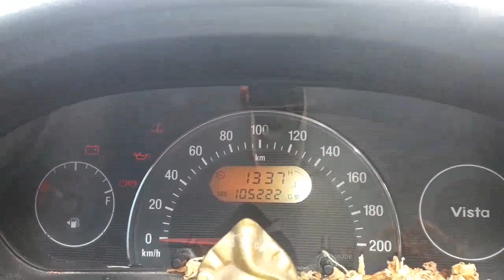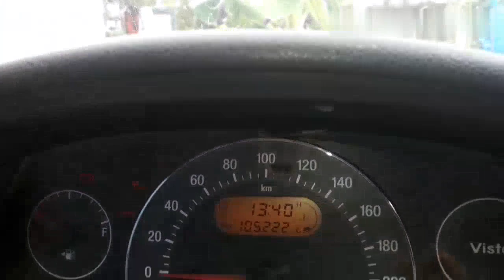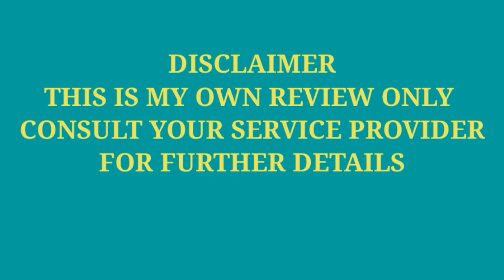BRIDGESTONE TYRE REVIEW -TAMIL LANGUAGE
This video described about good reviews of Bridgestone tyre.